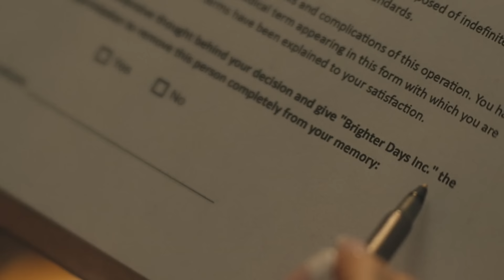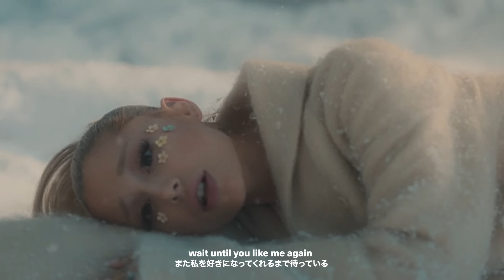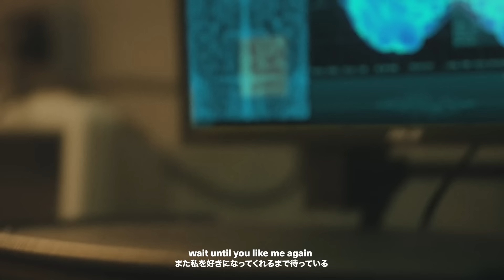【和訳】アリアナ・グランデ - we can't be friends (wait for your love) / Ariana Grande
■Download / Streaming

アリアナ・グランデが、約3年半ぶり、自身7枚目となるニュー・アルバム『エターナル・サンシャイン』を本日3月8日(金)にリリースした。2020年10月に全米・全英チャート1位を記録したアルバム『ポジションズ』以来の待望の新作で、全米1位シングルとなった「yes, and?」も収録されている。

これまでの空白の期間で、音楽に対する向き合い方がより良く変化したというアリアナからの今回のアルバムは、複雑な感情が入り混じる恋愛や失恋を歌う内容となっており、人間らしく素直な姿が反映されている。今回唯一のフィーチャリングとして、アリアナ・グランデが「ノンナ」と慕うおばあちゃんが最後の曲に収録されており、「帰ってきた彼が列車から降り立ったのを見た時、神様が到着したみたいだったよ。太陽の光を見たようなね…」と語り、アリアナにとって非常にパーソナルで大切な作品の一つとなった。

また、アリアナ本人が大好きだという2004年の映画『エターナル・サンシャイン（原題：Eternal Sunshine of the Spotless Mind）』のコンセプトにも絡めている。インタビューでは、「映画の『エターナル・サンシャイン』のように、嫌なことを記憶から消し去り、永遠の光を得るのと同時に、このアルバムにはたくさんの痛みがあると思います」とコメントしている。

1. intro (end of the world) / イントロ（エンド・オブ・ザ・ワールド）
2. bye / バイ
3. don’t wanna breakup again / ドント・ワナ・ブレイク・アップ・アゲイン
4. Saturn Returns Interlude / サターン・リターンズ・インタールード
5. eternal sunshine / エターナル・サンシャイン
6. supernatural / スーパーナチュラル
7. true story / トゥルー・ストーリー
8. the boy is mine / ザ・ボーイ・イズ・マイン
9. yes, and?
10. we can’t be friends (wait for your love) / ウィ・キャント・ビー・フレンズ（ウェイト・フォー・ユア・ラヴ）
11. i wish i hated you / アイ・ウィッシュ・アイ・ヘイテッド・ユー
12. imperfect for you / インパーフェクト・フォー・ユー
13. ordinary things (feat nonna) / オーディナリー・シングス（feat ノンナ）

【商品情報】
アリアナ・グランデ
ニュー・アルバム『エターナル・サンシャイン』配信中

■通常盤：3月15日（金）発売
UICU-1364 / 2,750円（税込）/ 歌詞・対訳付き
★Universal Music公式ストア限定では、アリアナ・グランデ直筆サインが10名様に当たる抽選特典販売中。3/17締切。

■デラックスA [数量限定生産]：4月5日（金）発売
UICU-9112 / 4,180円（税込）/ 歌詞・対訳付き
特典：『エターナル・サンシャイン』アクリルスタンド、ag7招待状（レプリカ）

■デラックスB [数量限定生産]：4月5日（金）発売
UICU-9113 / 4,620円（税込）/ 歌詞・対訳付き
10インチ・サイズ紙ジャケット仕様
特典：トレーディング・カード3枚（全6種中ランダム3種）、折込ポスター、ポストカード2種